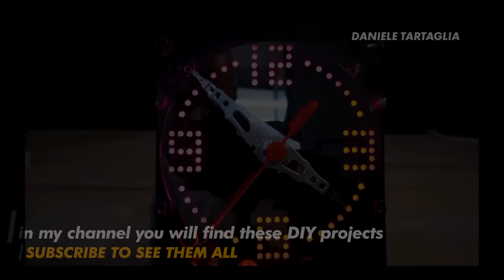Lasciate perdere il nastro isolante, vi insegno 10 modi per unire due cavi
Ciao a tutti ragazzi, Ho portato anche questo video su questo canale italiano per quanto riguarda il collegamento elettrico tra due cavi con 10 topologie differenti.

Oggetti mostrati nel video